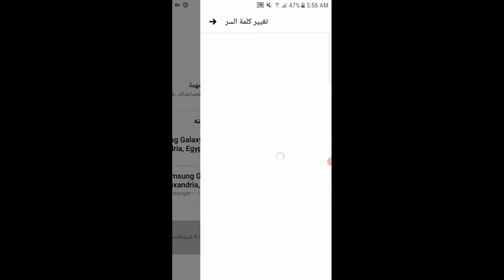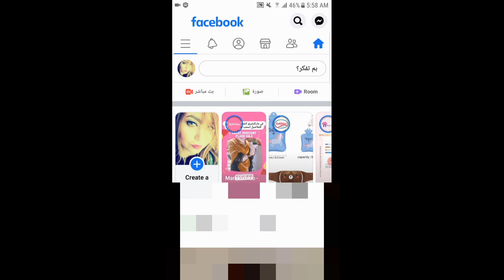تغيير كلمة سر الفيسبوك facebook